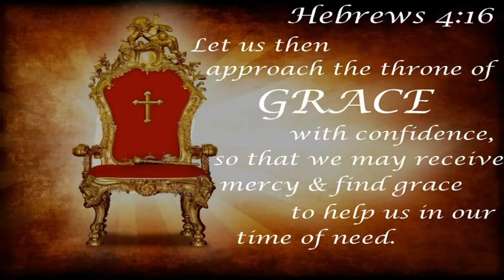Lekceważenie łaski Bożej